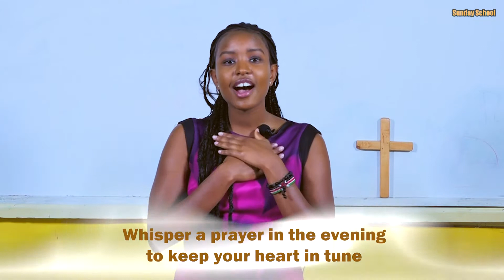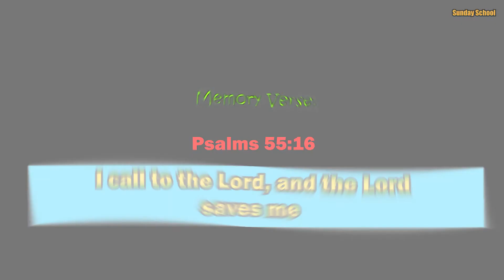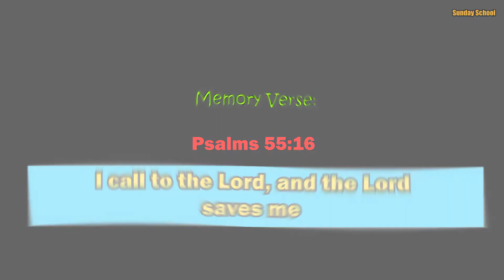Sunday School 0 - 6 Years | A Life Of Prayers | Tr.Joanne | 14 February 2021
*For the Lesson's worksheets, songs and videos, use this 2nd link 👇:*